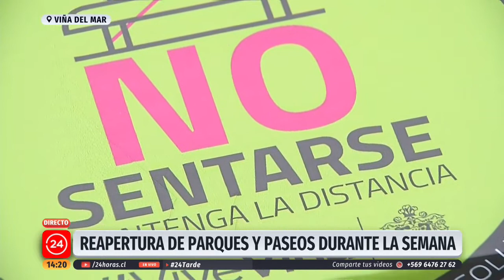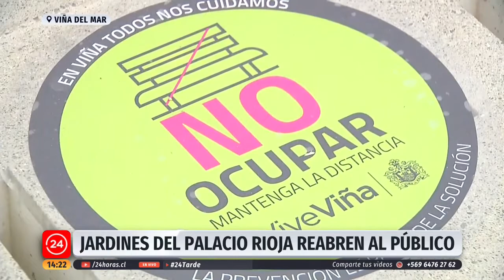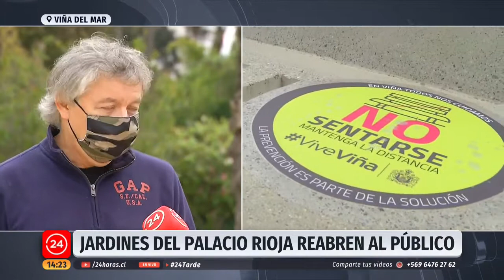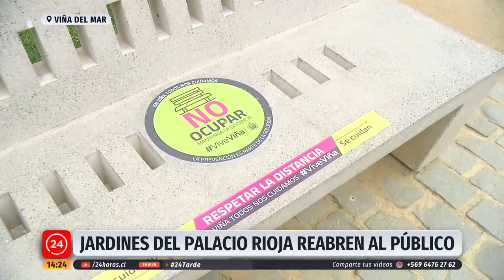Muelle Vergara reabrirá a partir del 26 de octubre | 24 Horas TVN Chile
Tras meses de confinamiento el Muelle Vergara, junto a otros parques, harán su reapertura en Viña del Mar esta semana. Entre los lugares que volverán a abrir se encuentra el jardín del Palacio Rioja, el Castillo Wulff, la Quinta Vergara y el Parque Potrerillos. Estos estarán disponibles para ser visitados solo de lunes a viernes y con aforo limitado.